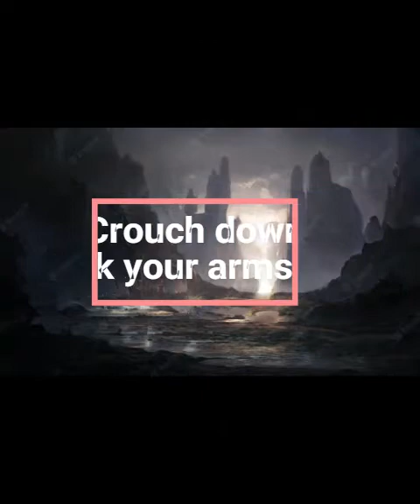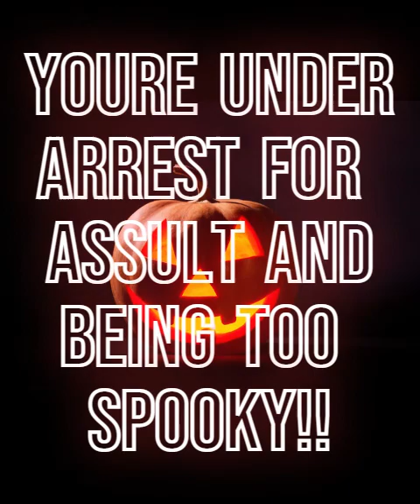Halloween Hoedown - Official Audio & Lyric Video - The Linguine Platter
for singing this!
for editing this!